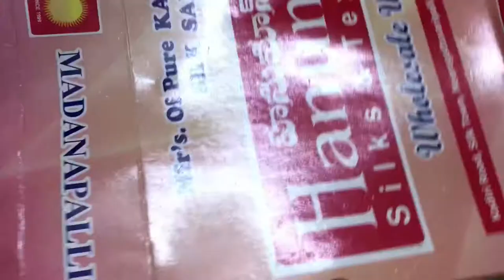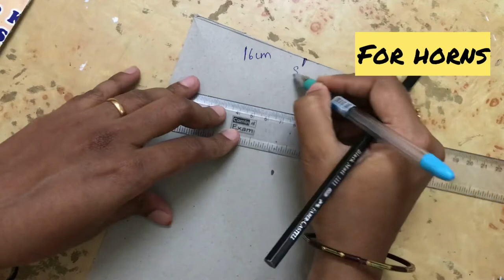DIY cardboard crafts || bull head making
Actually those are made with wood
But I tried making bull head using waste cardboard